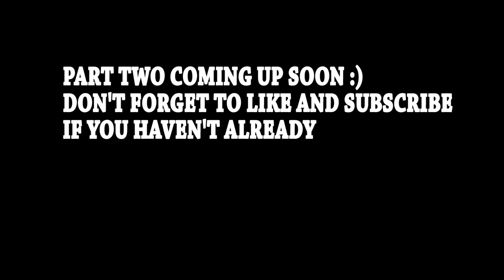GTA 5 Mods - BILLIONAIRES MANSIONS MOD TOUR!! GTA 5 Mansions Mod Gameplay! (GTA 5 Mods Gameplay)